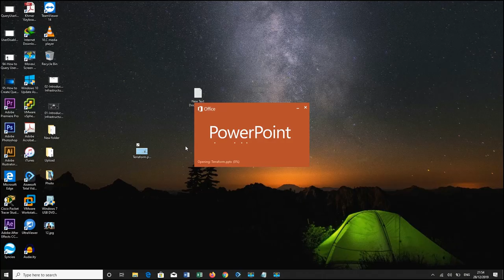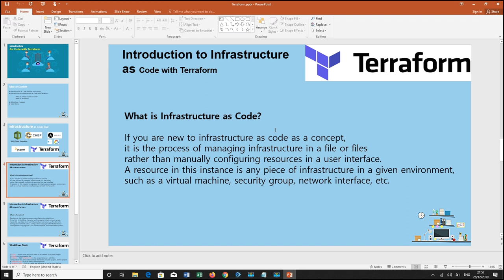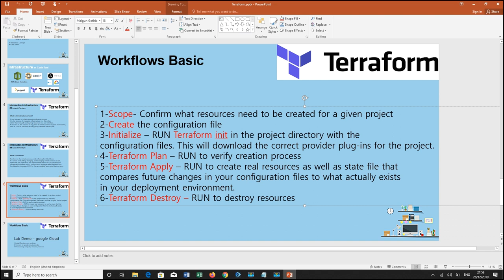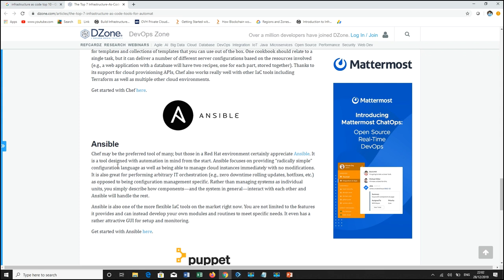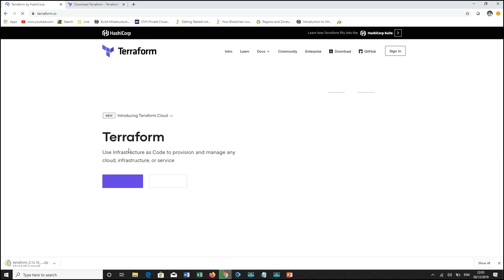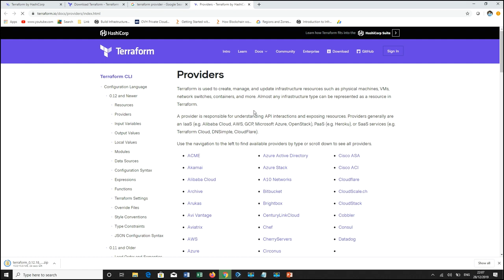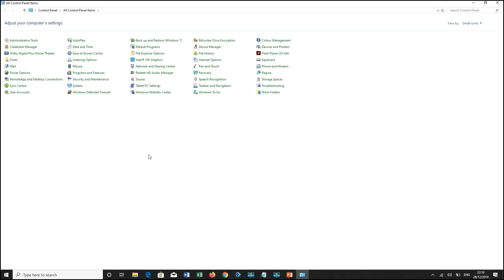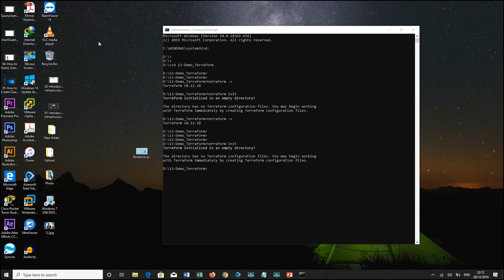03-How to download and install terraform on windows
In this video i want to show all of you bout :How to download and install terraform on windows

1-Introduction
2-Install Terraform
3-Build Infrastructure
4-Change Infrastructure
5-Destroy Infrastructure

In this video i want to show all of you bout :Introduction Infrastructure as code